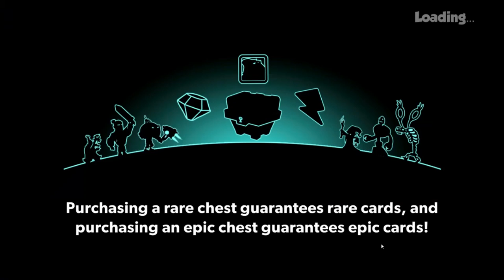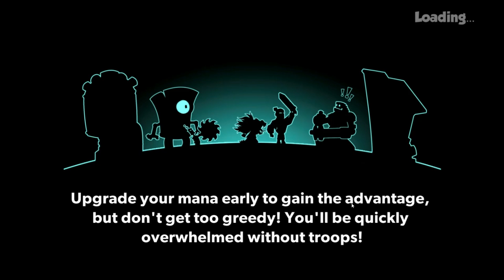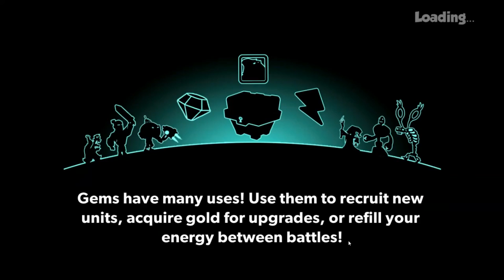Tower Conquest #3 ( БОСС ДАЖЕ ВЫЙТИ НЕ УСПЕЛ )